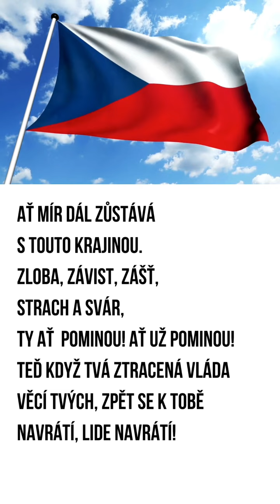Ať mír dál zůstává s touto krajinou! Zpívejte s námi a harmonizujte energie v naší zemi